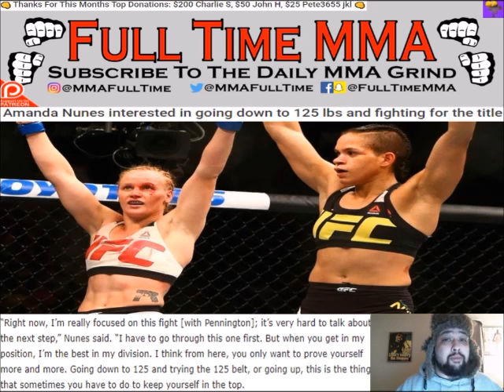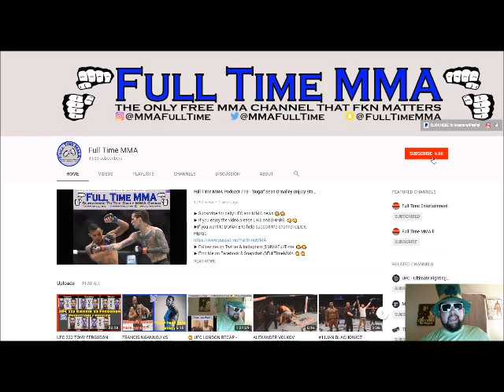AMANDA NUNES INTERESTED IN "GOING DOWN TO 125 AND TRYING THE 125 BELT"